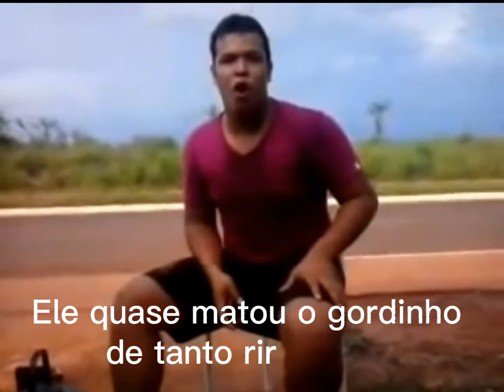Posta no face;Posta no face, gordinho se acabando de rir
Humor, gordinho quase tendo um infarto de tanto da risada.